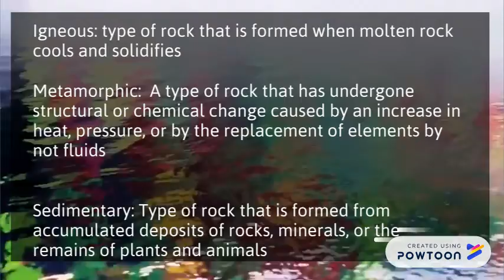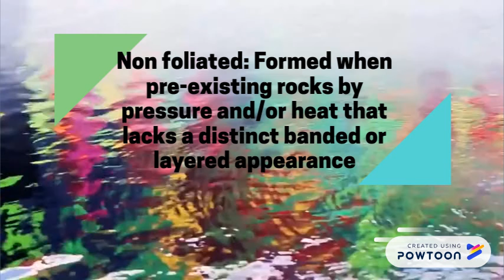Fact Review Episode 2: Rocks